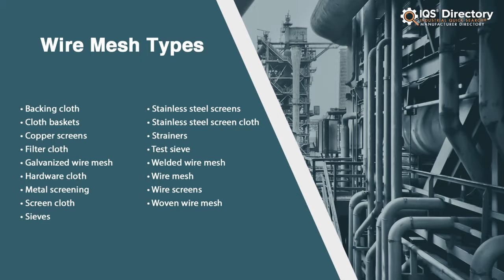Metal Mesh Manufacturers, Suppliers, and Industry Information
Locate suppliers that design, engineer, and manufacture different kinds of metal mesh.